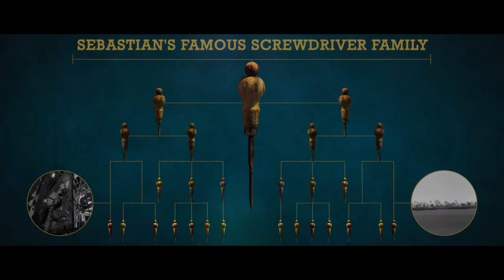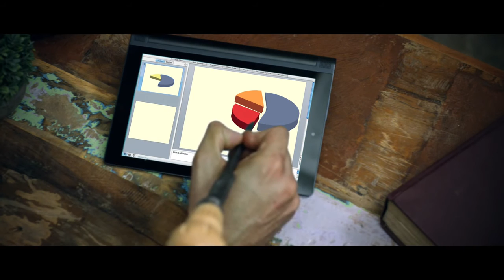SEBESTIAN the SCREWDRIVER LENOVO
Production House : 10 Films
Director : Raylin
Producer: Shouvik Basu
Associate Producer: Chintan Thakkar
Sampada Harkara
Director of Photography: John Jacob
Line Producer : Umesh Hadke